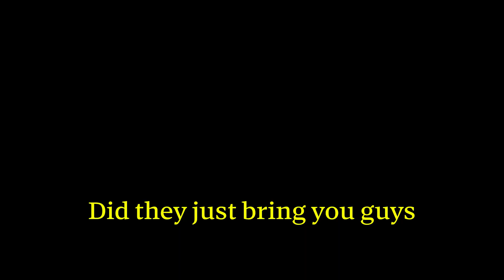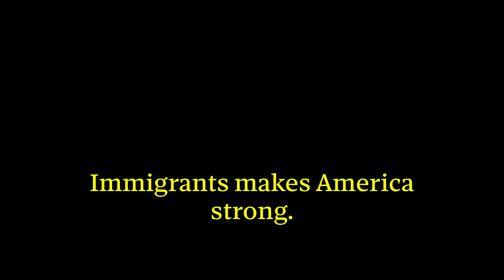Sex Worker Migrants Fly Free | Gov't Pimp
I help uncover how migrant sex workers are being flown around the country on our dime! It's unreal, unheard of, it's a choice our government has made.